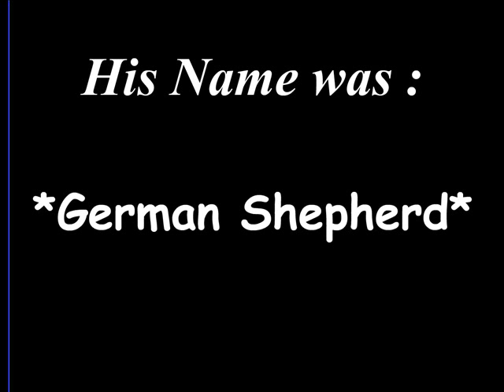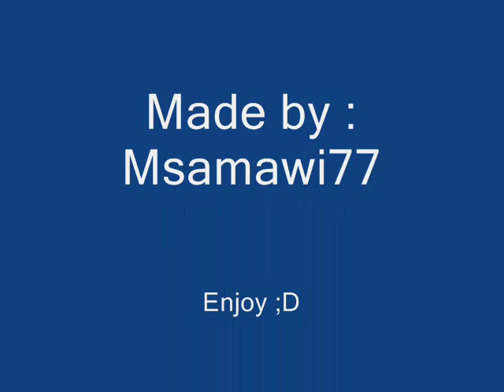German Shepherd Dog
The German Shepherd Dog also known as an Alsatian or just the German Shepherd, is a breed of large-sized dog that originated in Germany.
German Shepherd is a working dog developed originally for herding and guarding sheep. Because of its strength, intelligence and abilities in obedience training it is often employed in police and military roles around the world.
Made By : Msamawi77
Enjoy ;D